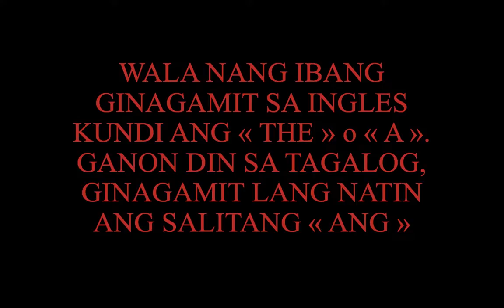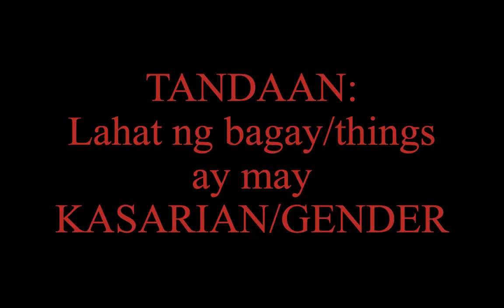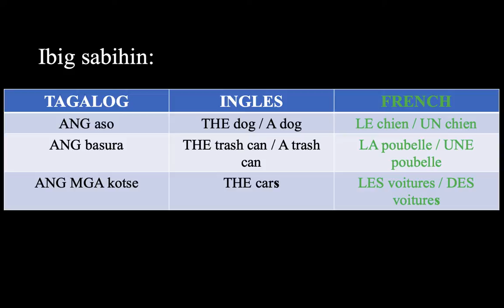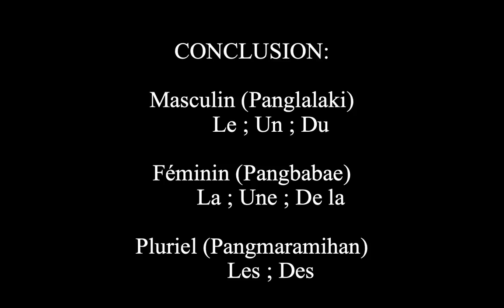LEARN FRENCH WITH BRYAN (TAGALOG VERSION) : FRENCH GRAMMAR 1.1- MASCULIN ET FÉMININ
Hello mga kababayan :)) so gumawa po ako ng video para magturo ng french language in TAGALOG. Para po mas madali natin itong maintindihan at matutunan. Hope you like it. God bless us all

GUMAWA PO AKO NG PLAYLIST PARA SA FRENCH GRAMMAR, VERB, AT READING